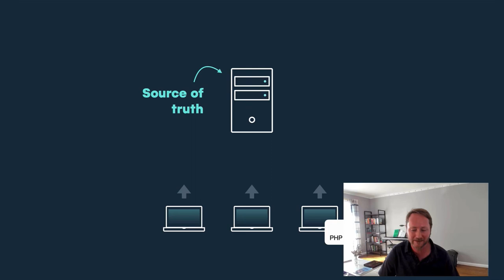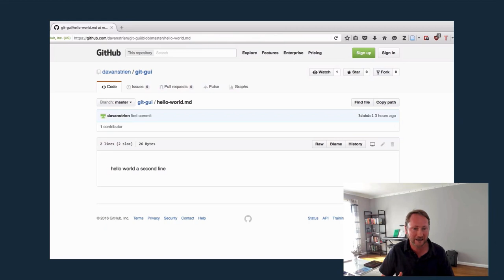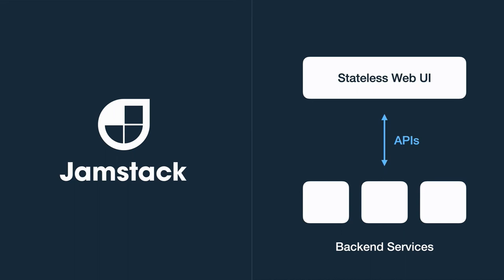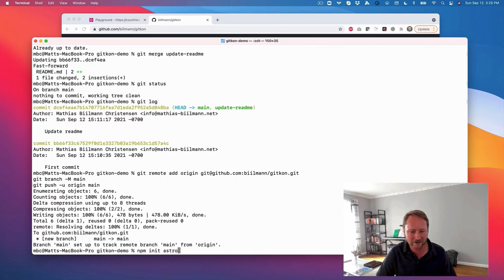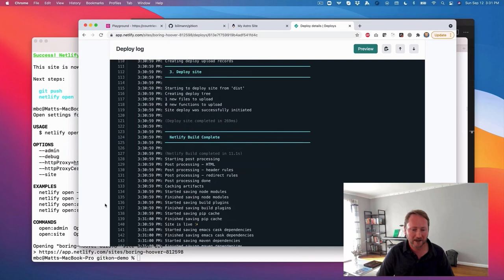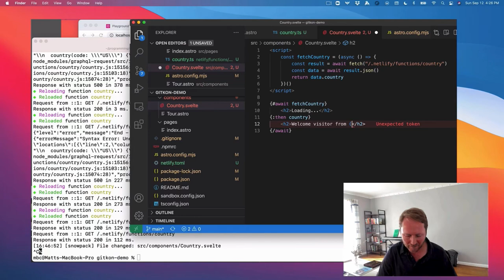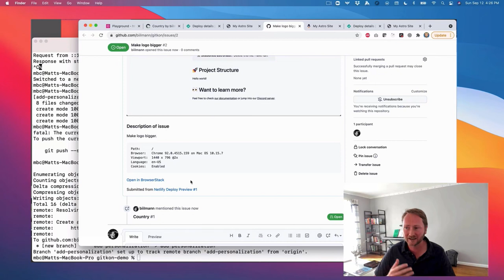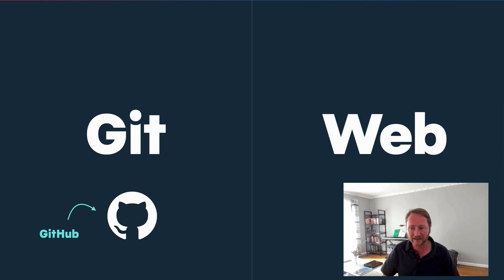GitKon Keynote: Matt Biilmann, CEO of Netlify - How the Web and Jamstack were Shaped by Git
Few things have had as large an impact on the modern web as Git. But when looking at the changing landscape of web development, it’s tempting to focus on the evolution of frontend frameworks and libraries like React, Next.js, SvelteKit, Astro, and more.

Join Netlify CEO and Founder Matt Biilmann, creator of the term “Jamstack”, as he discusses how extending a Git-centric workflow has and will continue to shape the future of the web and how things are built. Matt will cover how and why he bet his entire company on Git, some of the ways Netlify and the Jamstack architecture were shaped by Git, and innovative ways for unleashing new developer productivity using Git.

Speaker:
Matt Biilmann
CEO and Founder, Netlify; Creator of the term “Jamstack”